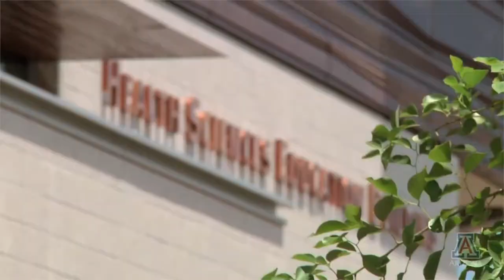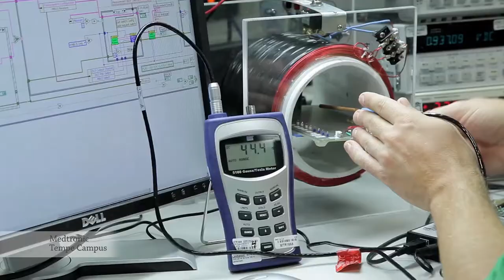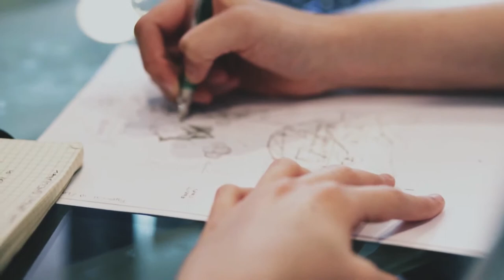Why Arizona (AZAdvances)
Learn about Arizona's Bioscience Sector